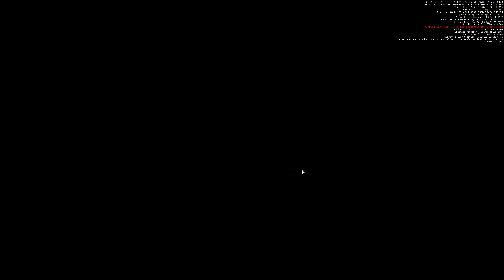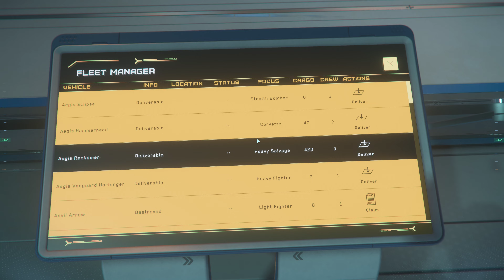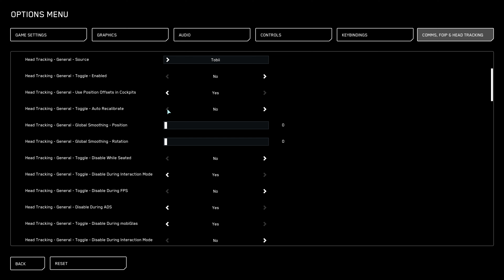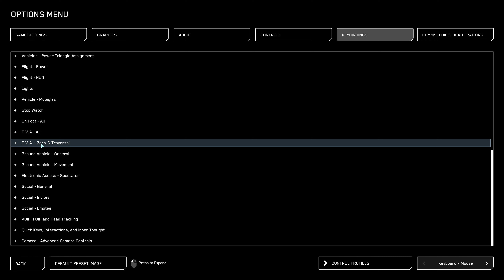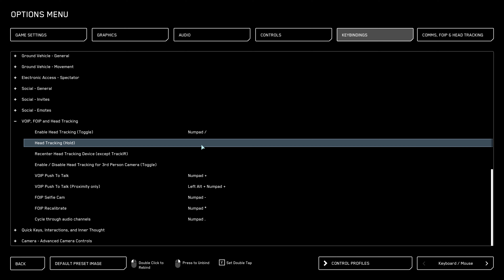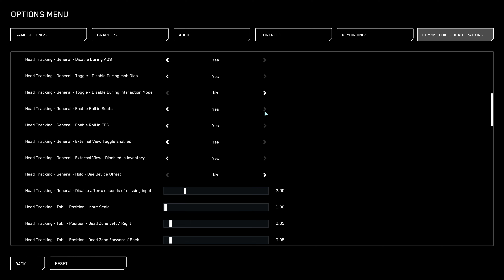Star Citizen 4K Alpha 3.24.1 | 60 FPS Gameplay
Apparently, I forgot to set my spawn location :)
A few more bounties, The Winners Circle map in Arena Commander has some low FPS, sorry about that.

Chapters:
0:00 Arena Commander
10:00 Seraphim Station
18:00 Anvil Arrow
26:30: Bounty Coffie Belmont
39:00 Shubin Mining Facility SCD-1
45:30 Bounty Huan Amar
50:00 Orison General
1:00:30 Personal Hangar

DLSS Quality
Very-High Settings | 3840 x 2160
Operating System: Windows 11 Pro-64-bit
Processor: 11th Gen i9-12900K
Memory: DDR5 128 GB 5000 MHz
NVIDIA GeForce RTX 3090
Thrustmaster Warthog Joystick and Throttle
MFG Crosswind Rudder Pedals
Tobii 5

Asus AI Overclocking: Off
Efficiency cores ON and HT ON

Nvidia Control Panel Settings:
Anisotropic Filtering: Application-controlled
Anti-Aliasing - Mode: Application-controlled
GSYNC: On
Power management mode: Prefer Max Performance
Shader Cache Size: 10 GB
Texture Filtering Anisotropic Filtering: Off
Texture Filtering Negative LOD bias: Clamp
Texture Filtering Quality: Performance
Texture Filtering Trilinear optimization: Off
Threaded Optimization: On
Triple Buffering: On
VSYNC: Application-controlled
Vulkan/OpenGL present method: Prefer layered on DXGI Swapchain

Looking to join an Organization in Star Citizen?